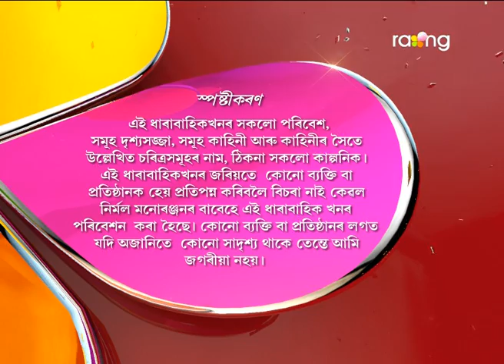Oi Khapla - অৈ খাপলা | 11th May 2017 | Full Episode | No 555